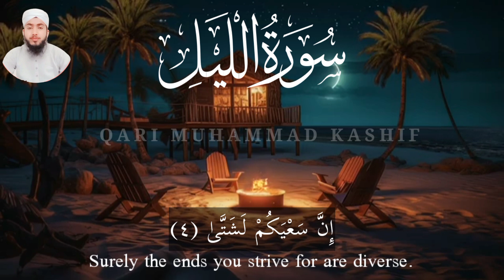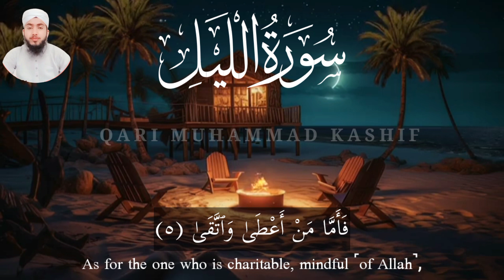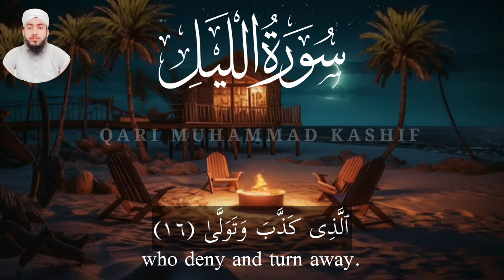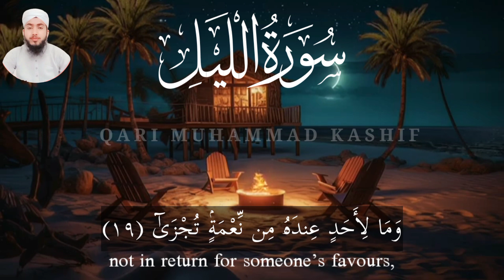Surah Al-Layl (THE NIGHT) | Qri muhammad kashif | Arabic & English Text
Surah Al-Layl (THE NIGHT) | Lofi Quran | Qri muhammad kashif | Arabic & English Text | 92-سورۃ اللیل
Wallaili izaa yaghshaa
Wannahaari izaa tajalla
Wa maa khalaqaz zakara wal unthaa
Inna sa'yakum lashattaa
Fa ammaa man a'taa wattaqaa
Wa saddaqa bil husnaa
Fasanu yassiruhoo lilyusraa
Wa ammaa man bakhila wastaghnaa
Wa kazzaba bil husnaa
Fasanu yassiruhoo lil'usraa
Wa maa yughnee 'anhu maaluhooo izaa taraddaa
Inna 'alainaa lal hudaa
Wa inna lanaa lal Aakhirata wal oolaa
Fa anzartukum naaran talazzaa
Laa yaslaahaaa illal ashqaa
Allazee kazzaba wa tawallaa
Wa sa yujannnabuhal atqaa
Allazee yu'tee maalahoo yatazakkaa
Wa maa li ahadin 'indahoo min ni'matin tujzaaa
Illab tighaaa'a wajhi rabbihil a 'laa
Wa lasawfa yardaa

🎵  Experience the Beauty of Recitation 🎵
Prepare to be transported to a realm of serenity and tranquility through the enchanting recitation of Qari Muhammad Kashif. With his melodious voice, impeccable Tajweed, and deep connection with the divine words of the Quran, Qari Muhammad Kashif's recitation is sure to captivate your heart and soul. Allow the verses of the Holy Quran to wash over you, soothing your spirit and nurturing your faith.

Don't miss out on this incredible opportunity to immerse yourself in the divine words of Holy Quran.

      🔔 Join the Movement, Spread the Light 🔔